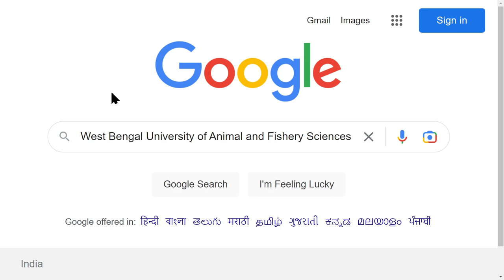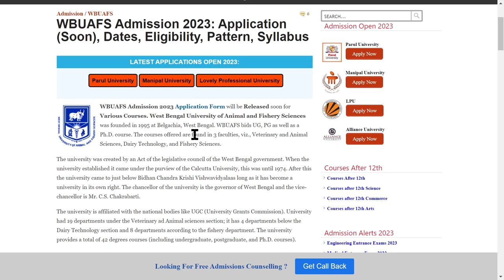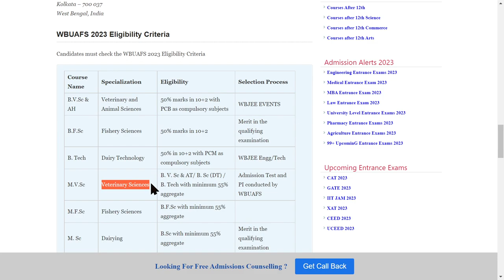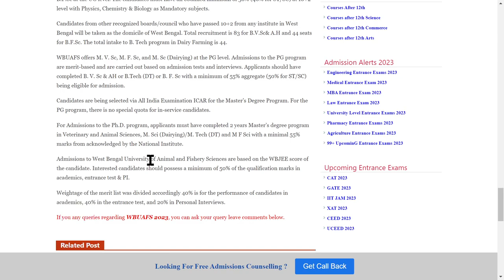WBUAFS Admission 2023: Application (Soon), Dates, Eligibility, Pattern, Syllabus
WBUAFS Admission 2023 Application Form will be Released soon for Various Courses. West Bengal University of Animal and Fishery Sciences was founded in 1995 at Belgachia, West Bengal.